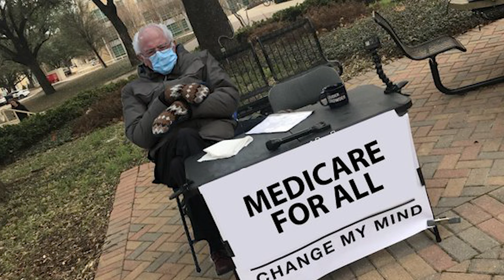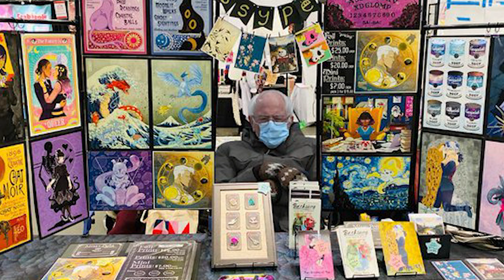I'm Just Here For The Bernie Memes (improvised) | Song A Day #4403